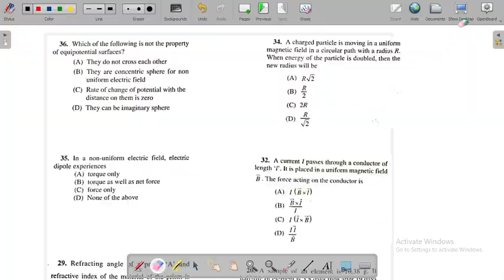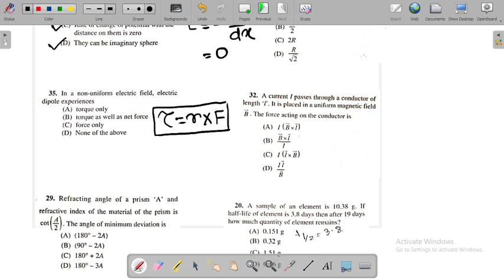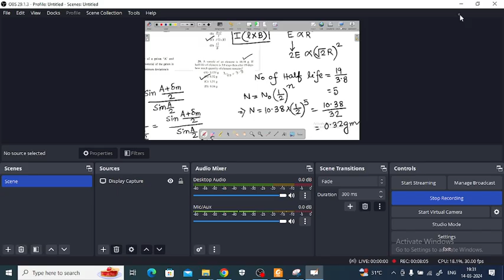Madrasa SLST 9-10: Solutions of Few Questions